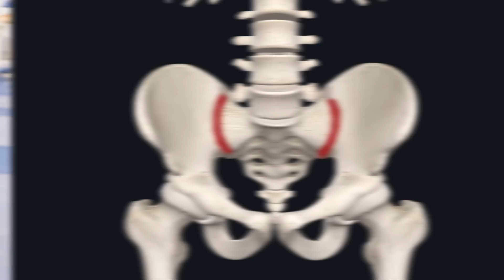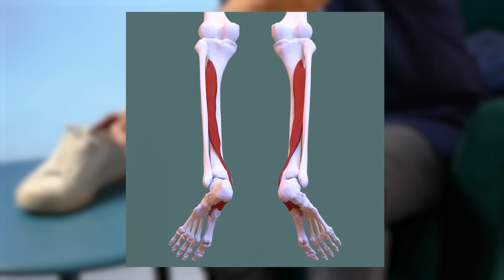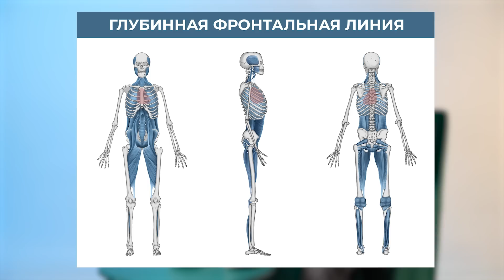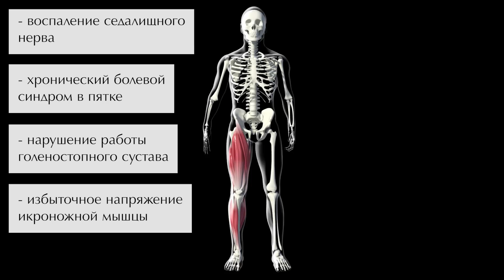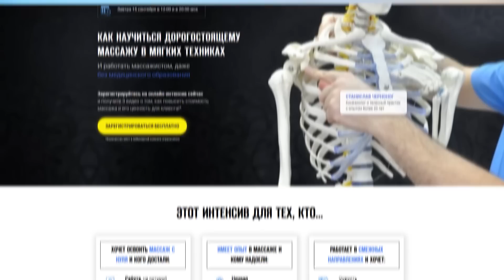Диагностика проблем организма по подошве обуви | О чём говорит деформация стопы?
🔺 Смотрите бесплатный онлайн-интенсив "Пошаговый план профессионального роста массажиста и выхода на доход 150 тыс руб в месяц"

Всем привет!

Посмотрите на свои подошвы — они лучше любой диагностики и МРТ скажут о вашем здоровье. Да-да, износ обуви говорит о потенциальных (и реальных!) проблемах с опорно-двигательным аппаратом и организмом в целом. Но как это определяется? Скорее смотрите!

Сегодня в выпуске:

— о каких заболеваниях говорит ваша обувь?
— к чему может привести нарушение симметричности походки?
— как избежать травмы суставов и научиться ходить без вреда для здоровья?

Поделитесь в комментариях, в какой области у вас стаптывается подошва?

СТРУКТУРА:
00:00 — Износ подошвы
01:10 — № 1. Равномерность стаптывания
02:24 — № 2. Локализация износа
07:23 — № 3. Возвышение большого пальца
08:41 — № 4. Область носка
11:48 — Заключение